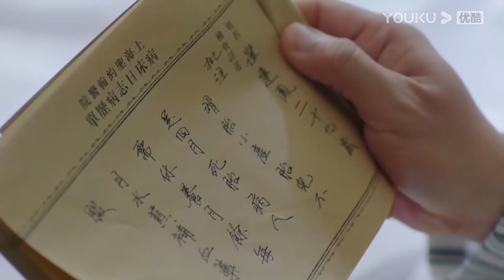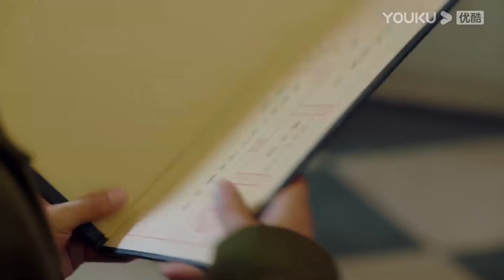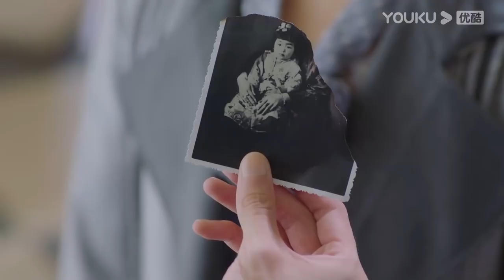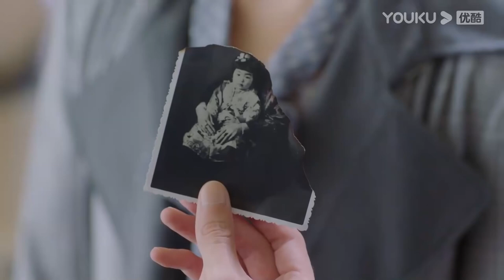霸道司令僅憑半張照片，就成功讓犯人供述殺害灰姑娘哥哥的事實，歹毒後媽的陰謀徹底曝光【一見傾心 Fall In Love16-3】